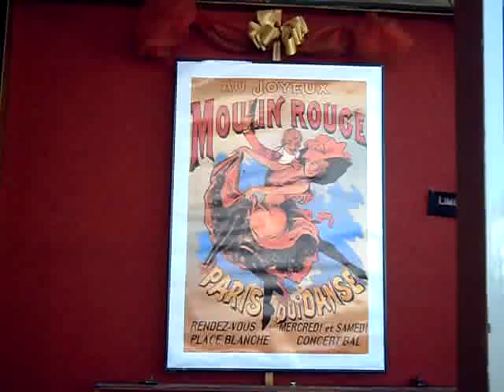Larchant 1900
Limonaire et orgue de barbarie.